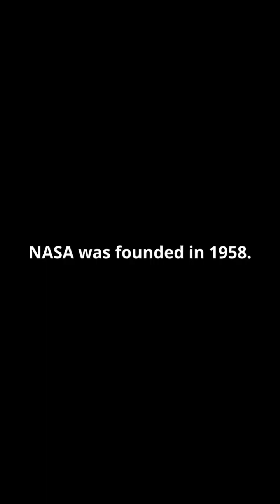The Space Race: USA vs. USSR - A Cold War Rivalry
Explore the intense rivalry of the Space Race between the United States and the Soviet Union from the 1950s to the 1970s in this captivating video. Discover key milestones such as the launch of Sputnik 1, the first human in space, and the historic Apollo 11 moon landing. Witness how the competition spurred remarkable technological advancements and innovation in space exploration. As we delve into the pivotal events that shaped this era, we also highlight the legacy of international cooperation, culminating in the Apollo-Soyuz mission and the establishment of the International Space Station. Join us as we uncover how the Space Race set the stage for future missions, including Artemis and Mars exploration.